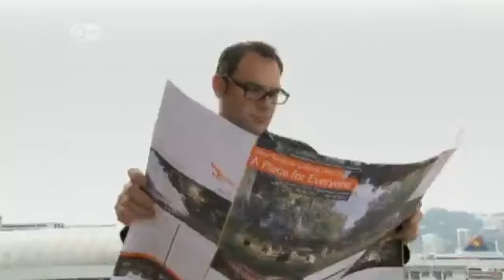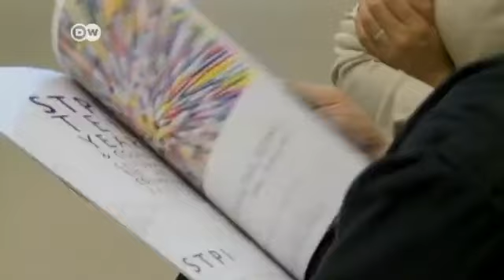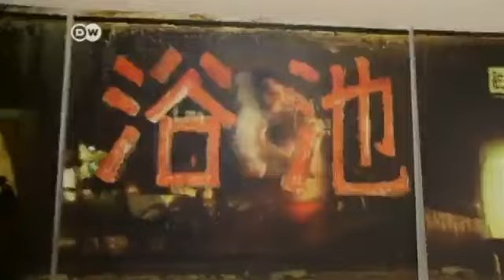Paradise for Collectors -- How Hong Kong is emerging as a major player on the art market | Arts.21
A decade ago, Hong Kong was a cultural wasteland. Today the Asian metropolis is vying for the title of Asia's art hub against such big-name players as Tokyo, Beijing and Singapore.